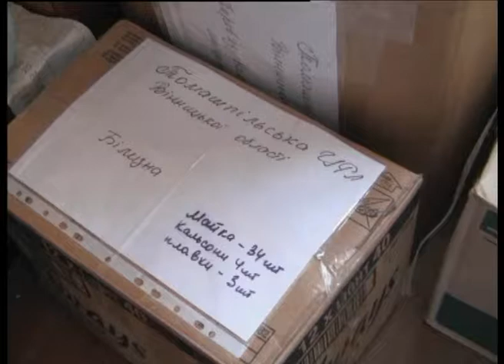Телеканал ВІТА новини 2014-06-12 Годувати своїх продовжують вінничани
Гуманітарна допомога вагою у понад п'ятдесят тон вже поїхала на схід. У зону ведення АТО небайдужі вінничани передають хто що може - провіант, ліки та одяг.